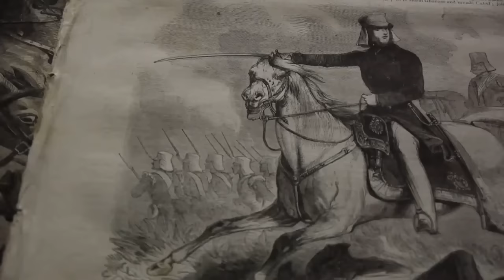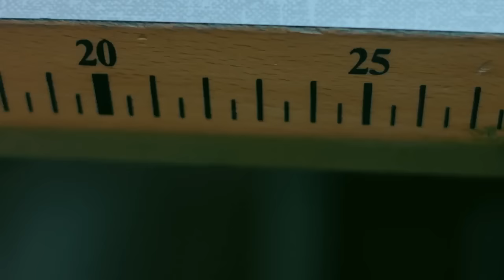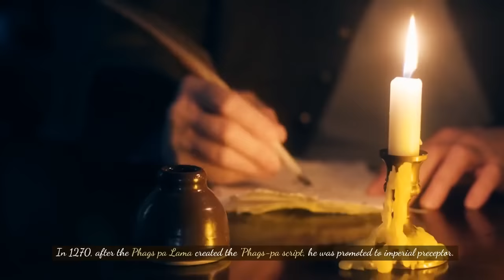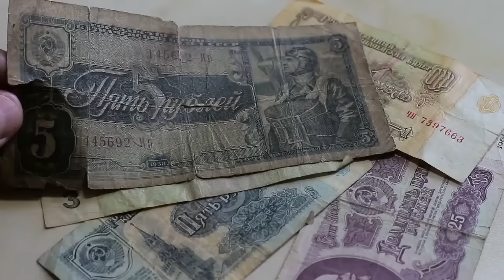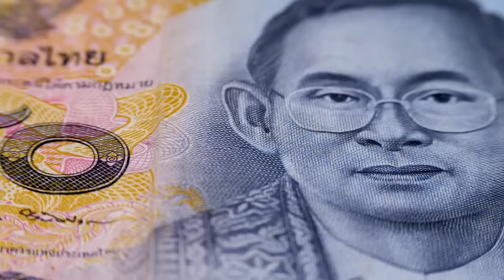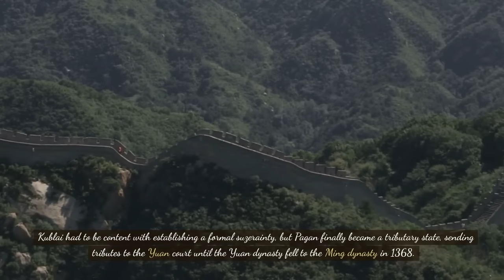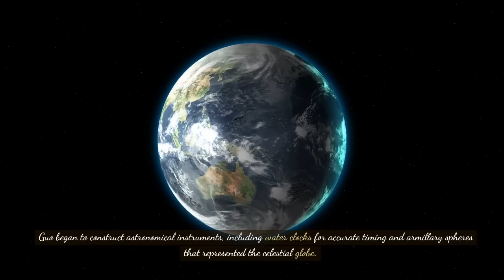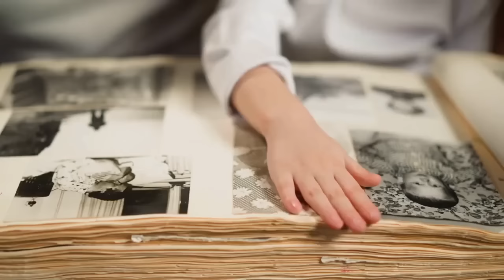The Rise and Conquests of Kublai Khan: The Great Mongol Emperor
Contents for this video

00:00 Kublai Khan
02:00 Early years
04:39 Victory in northern China
09:33 Enthronement and civil war
13:12 Emperor of the Yuan dynasty
19:57 Scientific developments and relations with minorities
21:18 Warfare and foreign relations
23:44 Invasions of Japan
26:56 Invasions of Vietnam
28:47 Southeast Asia and South Seas
33:39 Nayan's rebellion
36:14 Later years
38:51 Family